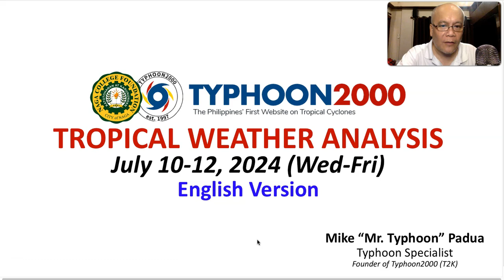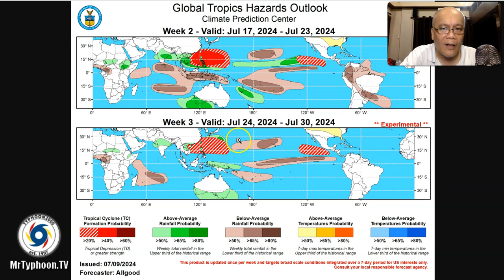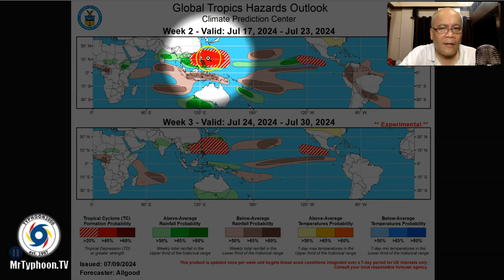Jul 10-12, 2024 Update: All Eyes On The New LPA Near Palau…Could Develop On July 15-17 (Mon-Wed).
Mr. Typhoon's English Update: July 10-12, 2024 (Wed-Fri)

A new but weak (shallow) LPA has formed near Palau and Global Models are forecasting it to become an active LPA or a Tropical Cyclone (TD to TS) early next week.  Most of the tracks show it passing over Visayas-Bicol Area on July 16-17.  To find out more, please check out our T2K Tropical Weather Analysis recorded at 10:00 PM Manila Time (14:00 GMT) July 10, 2024, as presented by Mike “Mr. Typhoon” Padua, Typhoon Specialist of Typhoon2000.